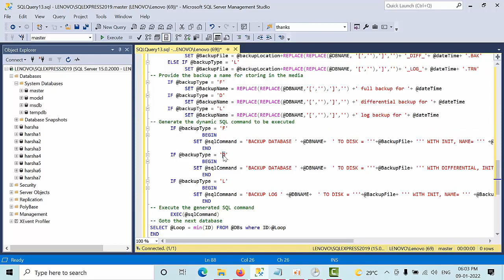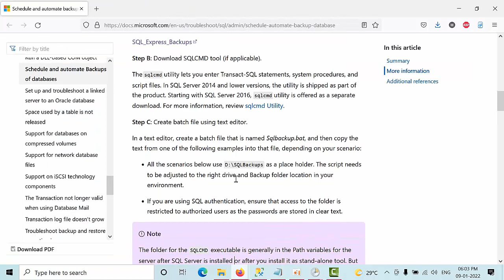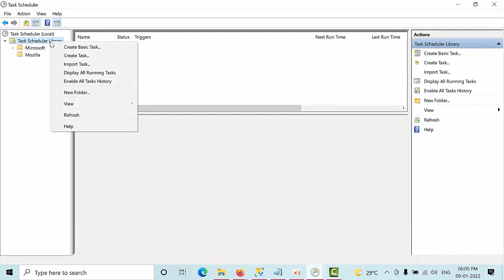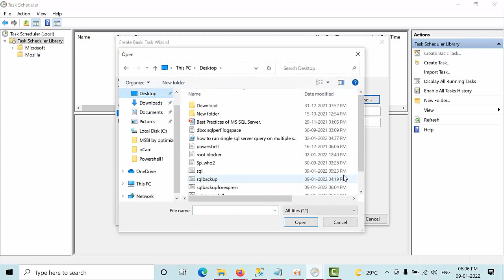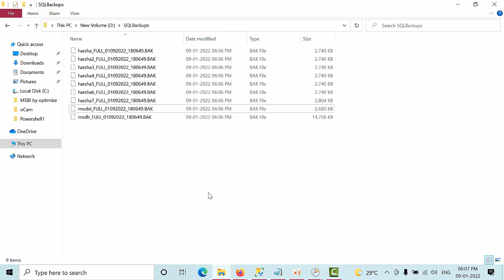How To Schedule and automate backups of SQL Server databases in SQL Server Express